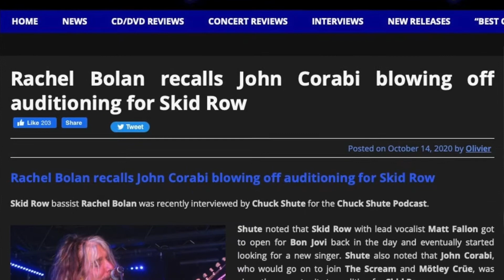John Corabi Turned Down Offers from Skid Row & Britny Fox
JohnCorabi SkidRow BritnyFox In this clip from my interview with John Corabi (4/2/21), John explains why he turned down offers to audition from both Skid Row and Britny Fox.